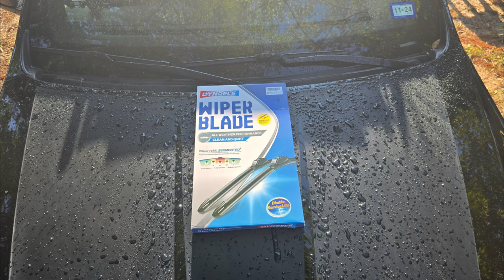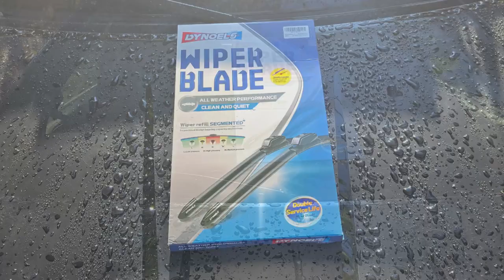Dynoels Hybrid Wiper Blades For Grand Cherokee - The Best Option!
DYNOELS WIPER BLADES,  HYBRID  WIPER BLADES FOR THE GRAND CHEROKEE
Dynoels Wiper Blades
Replace your wore out wiper blades with Dynoels Hybrid Wiper Blades for superior performance in all conditions. Say goodbye to streaks and smudges! Super quiet and all-weather performance rated. We will test these wiper blade replacements and let you know our thoughts later.
 If you would like to purchase a set to try yourself click this link-